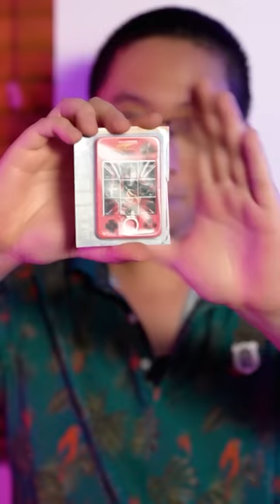Đồ chơi tuổi thơ 8x9x - Chú Tùng Ham Vui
đồ chơi tuổi thơ 8x9x
đồ chơi tuổi thơ